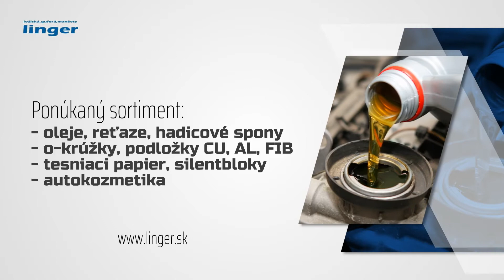LINGER s.r.o. - priemyselné a automobilové ložiská a príslušenstvo Trnava